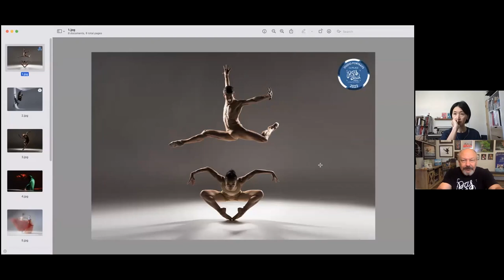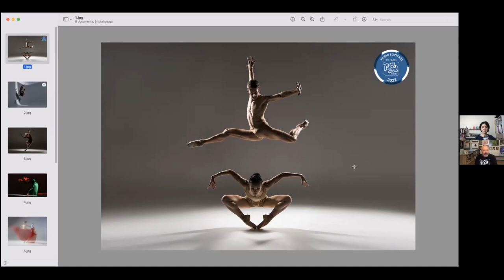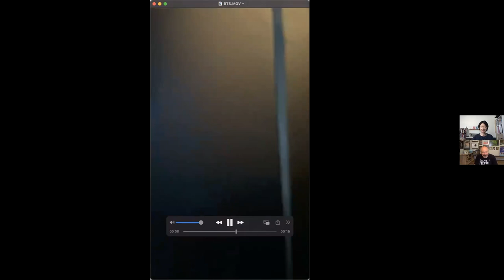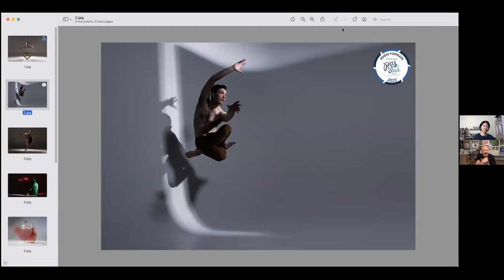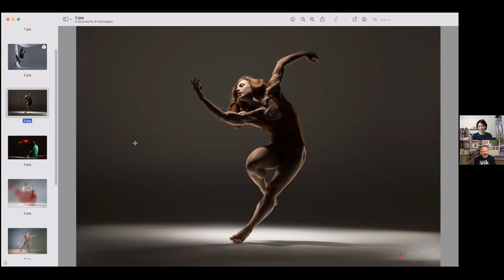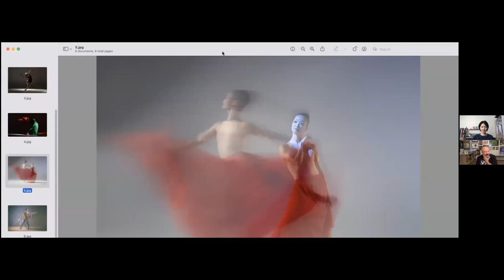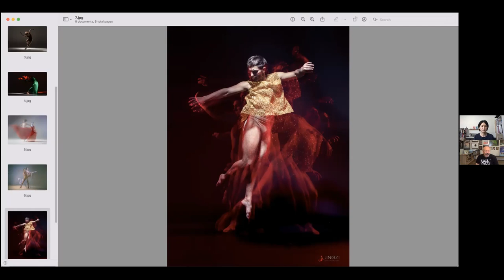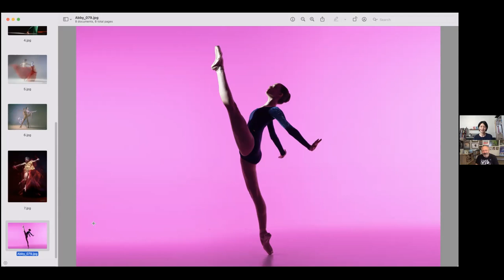Pas de Deux Photo Webinar featuring Jingzi Zhao getting Outside the Box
Portland's Jingzi Zhao talks about the  need for artistic creativity getting outside the box and moving beyond your comfort zone to create new, authentic images of dancers.